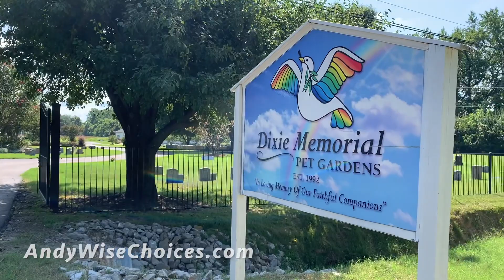Dixie’s Butterfly Fountain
The Butterfly Fountain inside Dixie Memorial Pet Gardens.